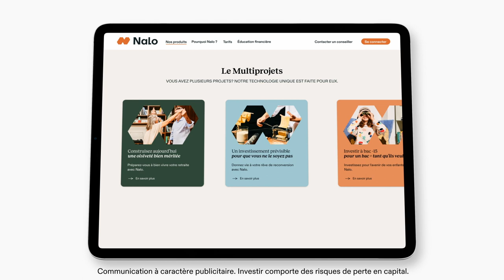Nalo, des plans pour votre argent 🐶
Notre première publicité … avec une star 🐕

Nous avons changé d’identité visuelle il y a quelques semaines : l’occasion pour nous de réaliser de nouveaux spots publicitaires.

Le défi : montrer que nous mettons l’argent de nos clients au service de leurs projets de vie, tout cela en moins de 20 secondes.